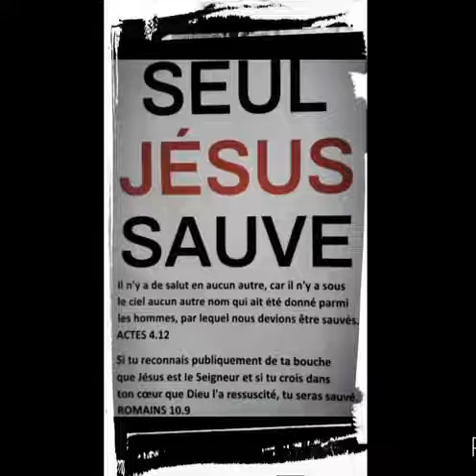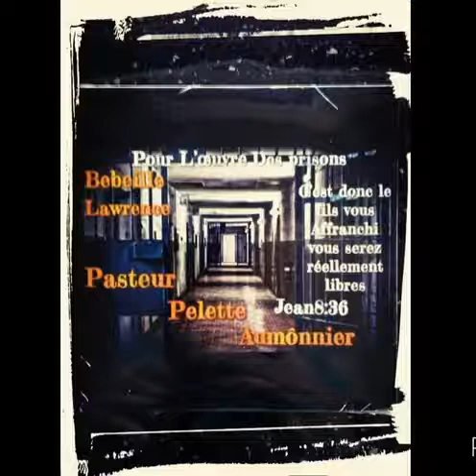Cantique (disque) (lawrence et Bebeielle) tout pour la gloire de yeshua (vie et lumière)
Vidéo de Je Sers Jésus-Christ